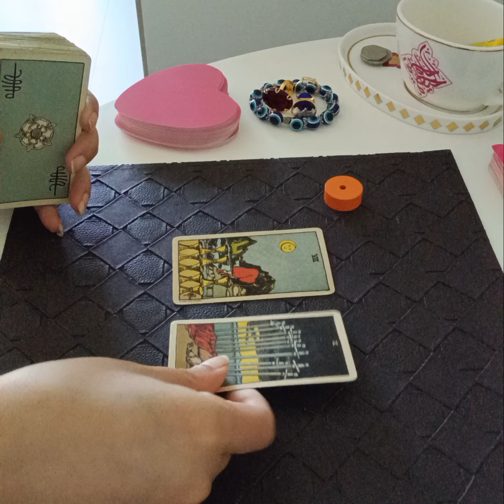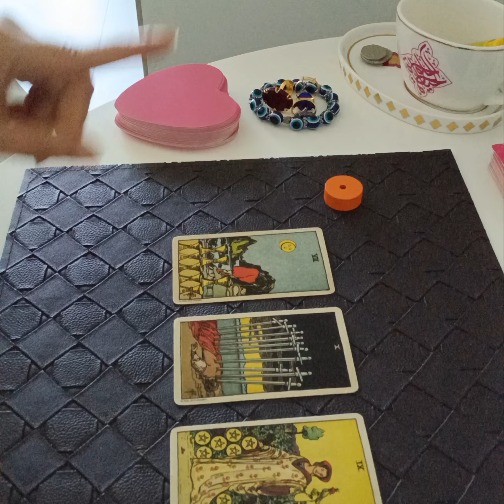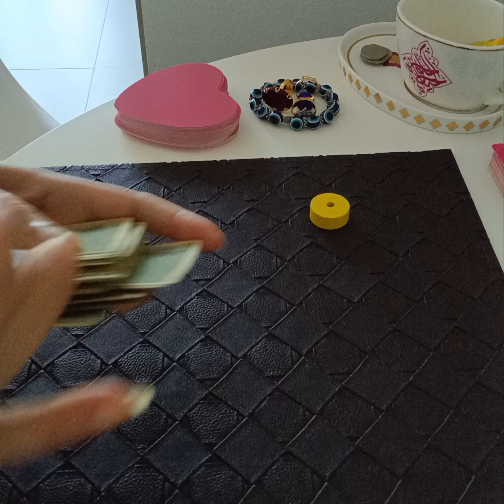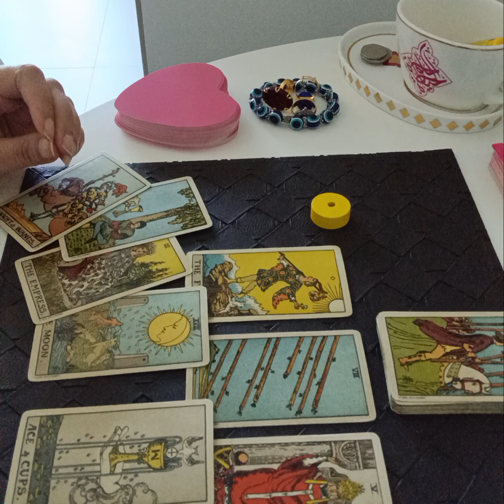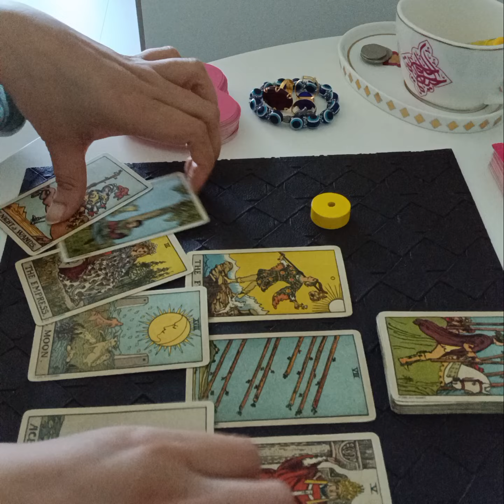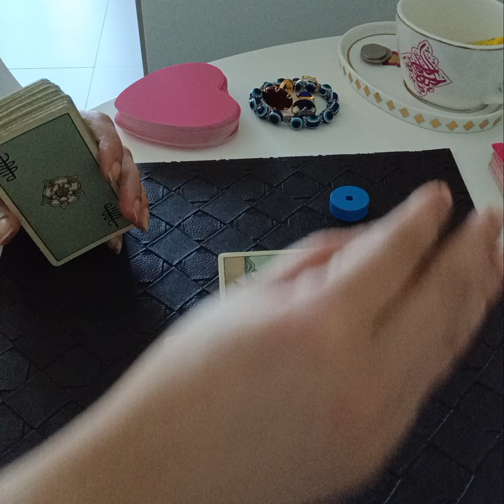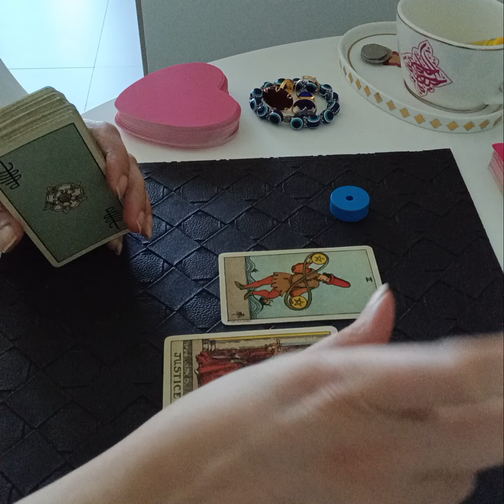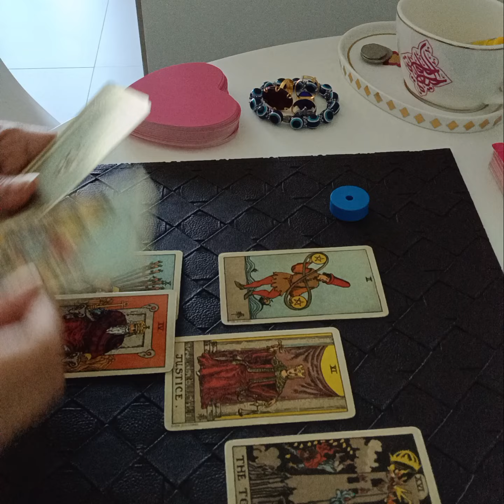PICK A CARD : KYA APKO MOVE ON KARLENA CHAHIYE ? 👀🧚‍♂️✨️💘😇🌟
Services  i  offer :

1- 1 question reading - 35 USD

(5,000 - pkr)

2- 2 question reading - 55 USD

(8,000 - pkr)

3- 3 question reading - 70 USD

(10,000 - pkr)

4- 5 question reading - 100 USD

(16,000 - pkr)

5- Love n Relationships - 100 USD

(16,000 - pkr )

6- 10 Minutes customized  *SPIRITUALLY CHARGED*  affirmations that give 100% RESULTS  - 100 USD

(16,000 - pkr)

7- Consultation and step by step guidance to  MANIFEST  your Dream Desire and Goal.

(50,000 - pkr)

8- Unique Scripting technique to manifest your desire -  80 USD

(13,000 - pkr)

9- Protection from bad influences and energies  - 60 USD

(10,000 - pkr)

10- Removal of Black Magic  - 100 USD

(16,000 - pkr)

(16,000 - pkr)

12- Dream  Interpretation  - 40 USD

(6,000 - pkr)

13- Spiritually Charged Affirmations + Unique Scripting Technique - 150 USD

(25,000 - pkr)

14- Money rituals - 60 usd

(10,000 - pkr)

15- Love Rituals - 100 usd

(16,000 - pkr)

16- Subliminals - 100 usd

(16,000 - pkr)

17- Consultation along with 1 manifestation technique - 100 usd

(16,000 - pkr)

18- Angel guidance - 40 usd

(6,000 - pkr)

19- 5 Minutes Guided Meditation - 50 usd

(8,000 - pkr)

20- 5 Minutes Affirmations - 50 usd

(8,000 - pkr)